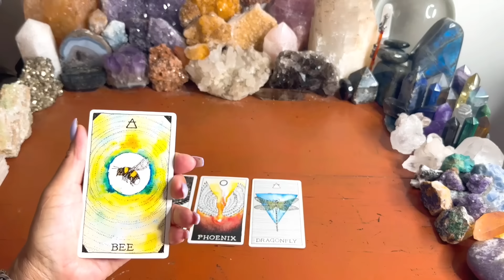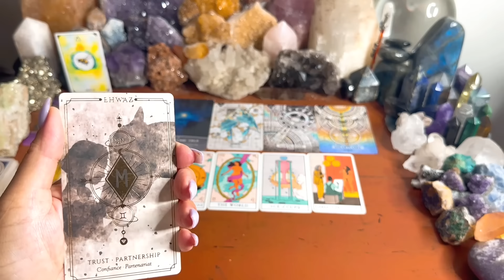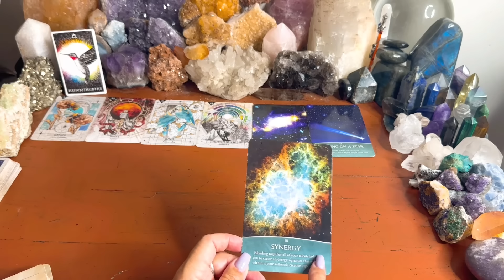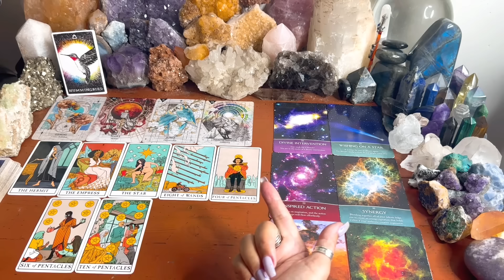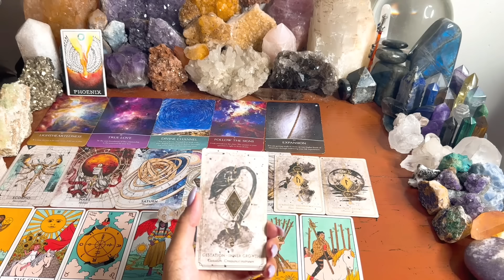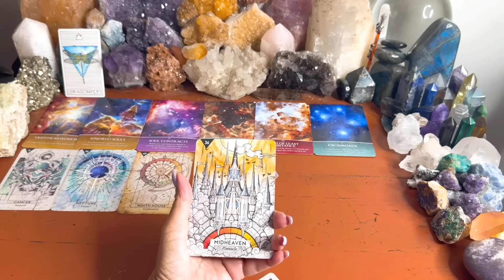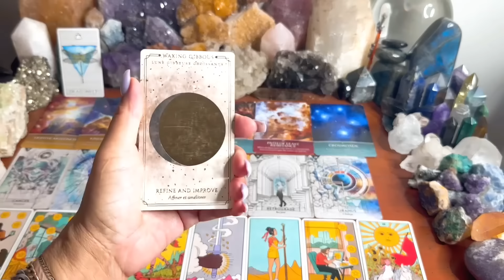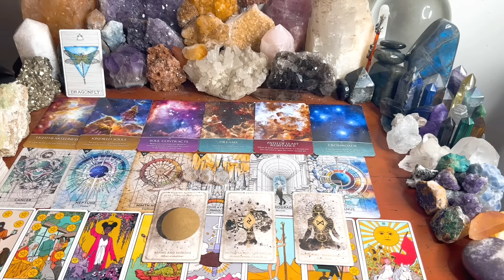The Succes On It’s Way To You🎯Your Life Expression & Path Is About To Upgrade🍀🎉💥🪷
Timestamps ✨✨✨⭐️🌱
Intro 0:00
Closer Look at Cards  🔮         1:48
Alignment Meditation🧘🏾‍♀️          2:45
Soul Story 1- Bee                        4:44
Soul Story 2- Hummingbird    21:52
Soul Story 3-  Phoenix              43:22
Soul Story 4- Dragonfly           1:04:56
Free Monthly Numerology Forecast, Extended  Readings, Metaphysics + other good stuff for your Soul ✨
Soul Insights: Channeled Guidance and Wisdom Mantras Evook

X  - Soul Insights @michelemeiche

Michele

The content in our videos is not professional advice. While tarot provides insight, it should not replace any form of individual professional advice.
Decisions based on these readings are solely your responsibility.
For Medical Advice make sure to consult your Healthcare Practioner or Doctor
Use tarot as a self-reflection tool and trust your intuition. 🙏🏽✨